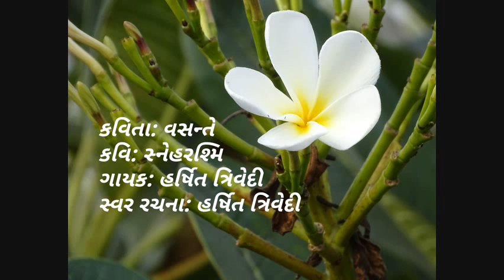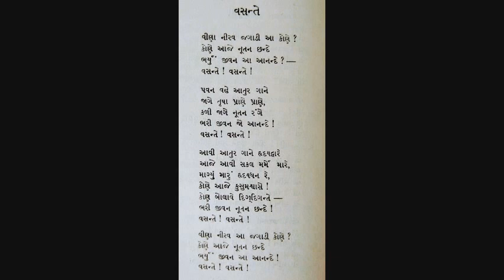Gujarati Poetry:ગુજરાતી કાવ્ય: વસન્તે, કવિ: સ્નેહરશ્મિ, સ્વર: હર્ષિત ત્રિવેદી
Gujarati poetry written by poet 'Snehrashmi' in his book 'Ardhya' sung & composed by Harshit Trivedi in classical music Raag Vasant/ Basant.